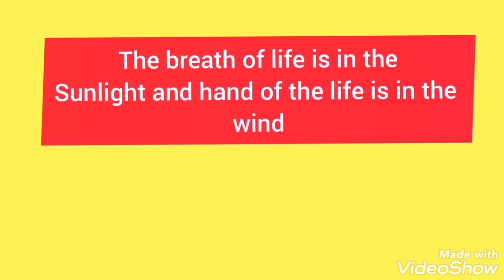Global Wind Day | Amrita Vidyalayam, Thalassery